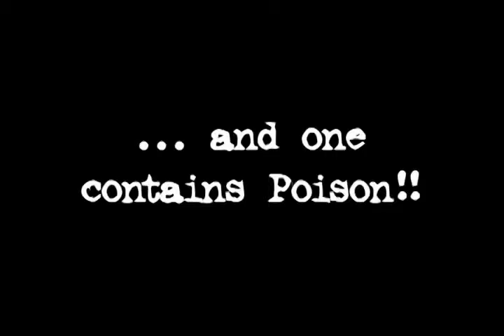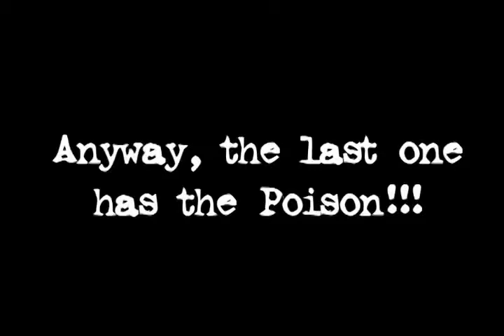Poison by Quique Marduk Trick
Il mago mostra quattro borse in tessuto in piedi sul tavolo e spiega che ogni borsa copre un bicchiere e tre di loro hanno l'acqua, mentre solo uno contiene veleno, un veleno molto pericoloso ...

Un membro del pubblico deciderà quale ha il veleno, e l'esecutore promette di bere il contenuto degli altri tre bicchieri.

Poi, chiede ad uno spettatore di scegliere la borsa che pensa che copre il bicchiere con il veleno. E 'una scelta libera.

Il mago rimuove le altre borse e le bevande, uno per uno, l'acqua trasparente in ogni bicchiere.
Quando si toglie quello che il partecipante ha scelto, i contenuti sono visti per essere bollente, come l'acido o il veleno!

Questa nuova versione del classico "prova del fuoco" trucco è completamente sicuro e viene fornito con un DVD con spettacoli, spiegazioni e 2 programmi extra bonus: "Water over the head" e "The bet".

Include tutti gli oggetti di scena necessari.